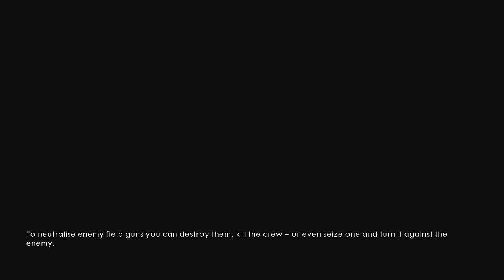Battlefield 1 part 3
and we're back with Battlefield. I have brought or pre-ordered the game I should say. Which by the time your watching this I already have the whole version and so this will be the last time we see the message pop up on the screen saying I have less than 10 hours left to play. Enjoy